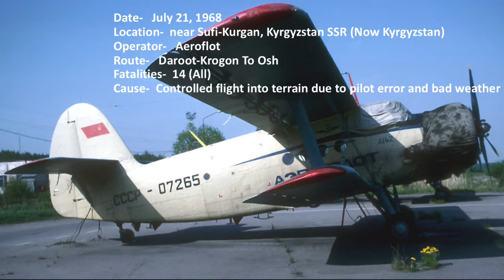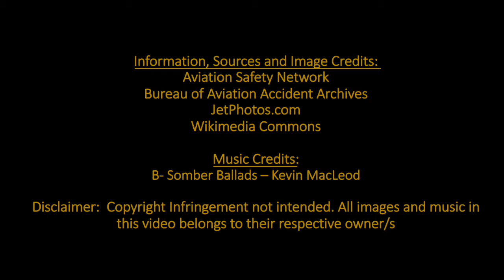Top Ten Deadliest Crashes of The Antonov An-2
R.I.P to the victims of these crashes